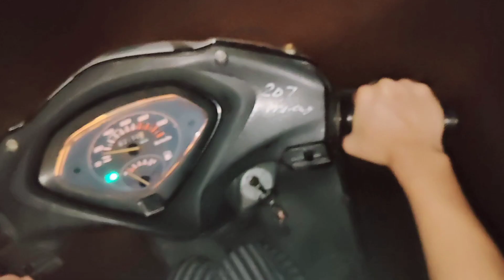पहली बार गई लहंगा लुगड़ी में घर से बहार मम्मी की कॉलोनी में😮